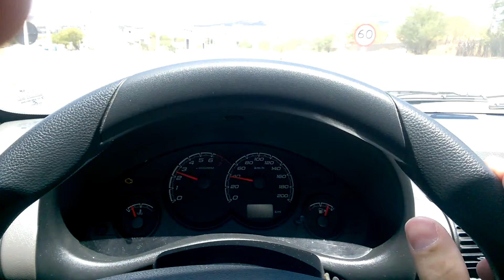chegando em Acari-RN indo para Natal-RN